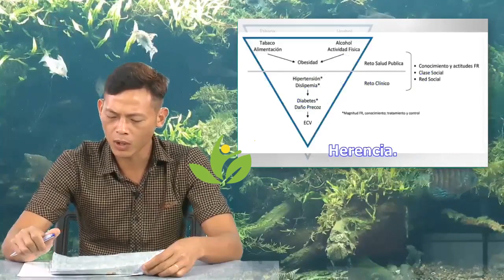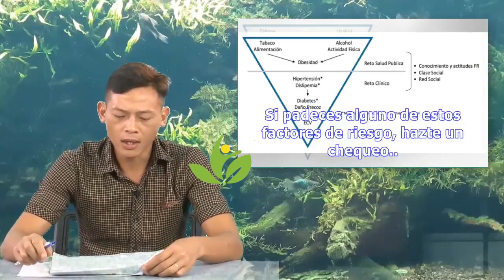Principales factores de riesgo cardiovascular | Ahey